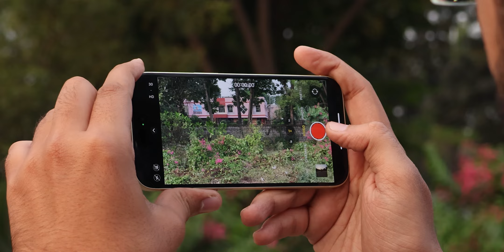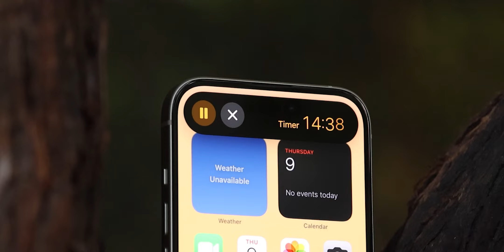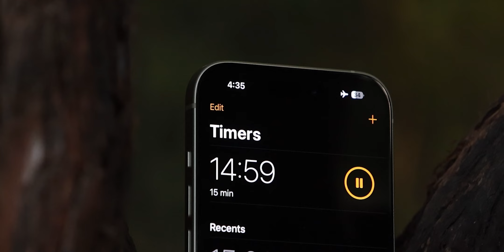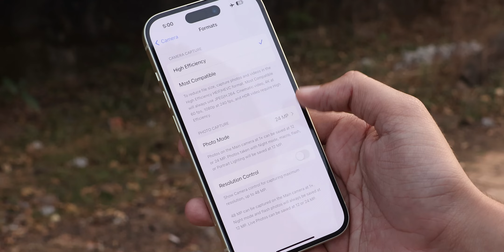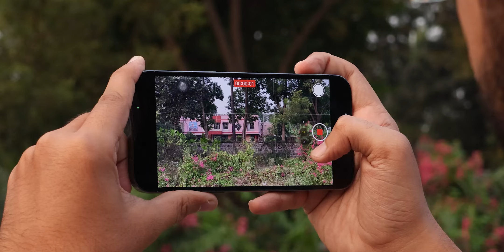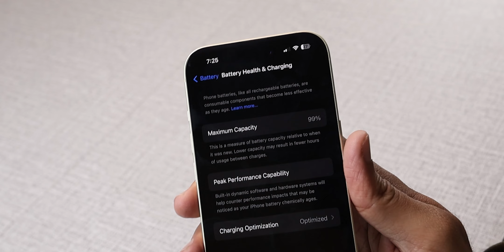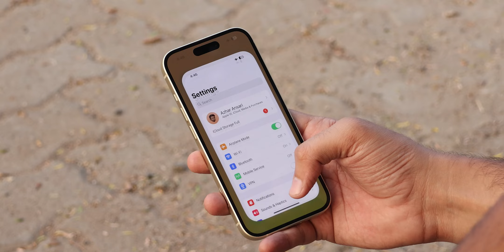iPhone 15 Review after 20 Days of use!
Detailed 20-Day Review of the iPhone 15. We have now properly reviewed the iPhone 15 which is the iPhone with the most number of physical changes in the last 4 to 5 years. However, I faced one Problem with the iPhone 15 which I think Apple needs to check on.